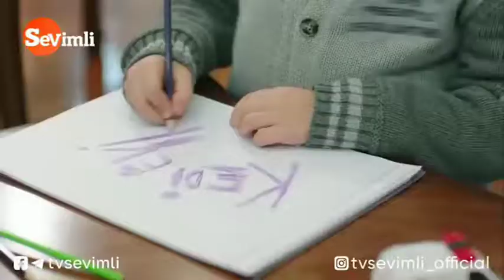Qanotsiz Qushlar 97-Qism Канотсиз Кушлар 97-Кисм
Qanotsiz Qushlar 97-Qism
 Канотсиз Кушлар 97-Кисм